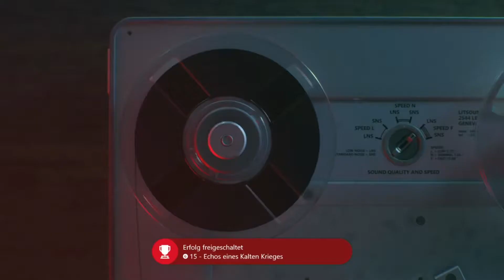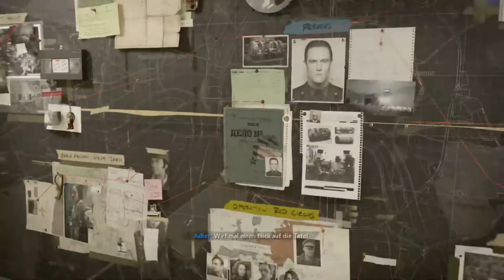Russland | Call of Duty Black Ops Cold War Kampagne #5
Da ich schon lange kein Video mehr hochgeladen habe und die Kampagne von Call of Duty: Black Ops Cold War spielen wollte, habe ich mir gedacht ich mache einfach ein Let's Play für YouTube
Da ich wegen Schule usw. wenig Zeit habe kommt nurnoch ein Video oder manchmal mehrere pro Woche, an welchem Tag weiß ich nicht da es drauf ankommt wann ich am meisten Zeit habe aber immer um 14 Uhr und meistens Montags oder Dienstags!

Wenn ihr in GTA V noch einer Crew beitreten könnt, tretet doch meiner bei, hier ein Link zur Crew: